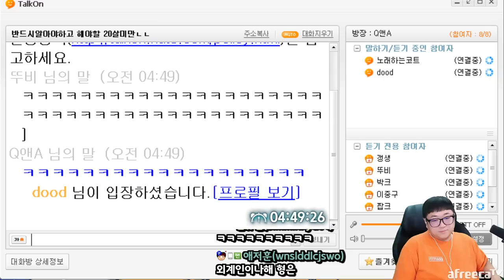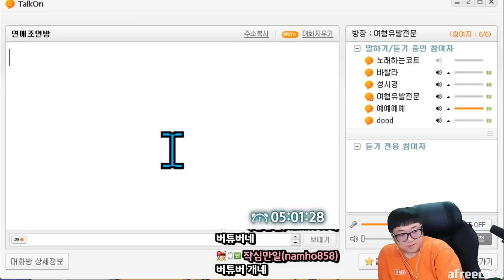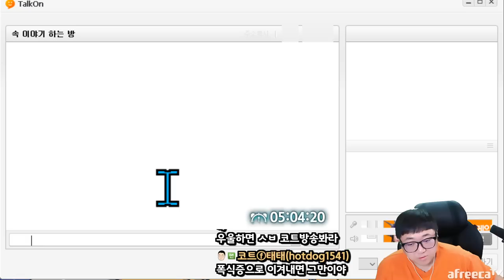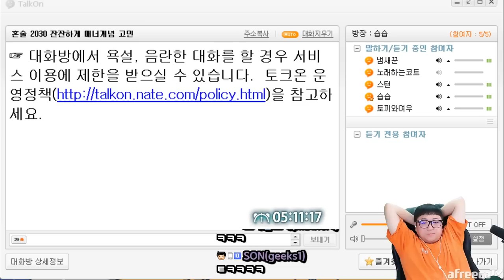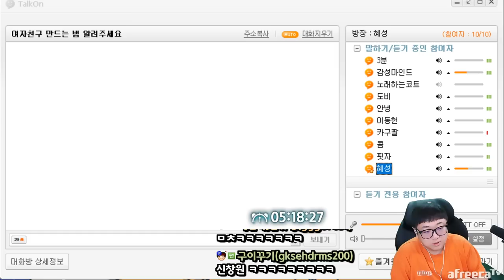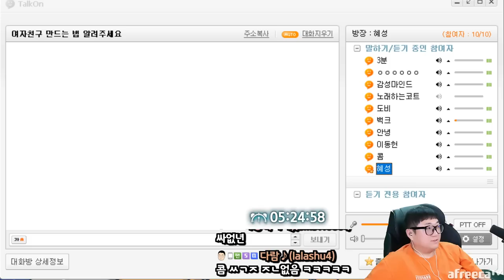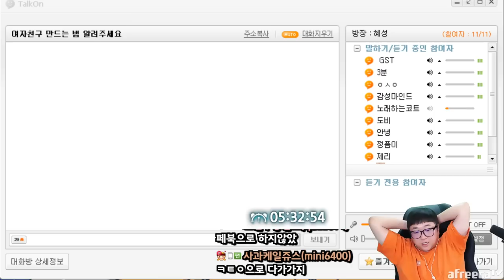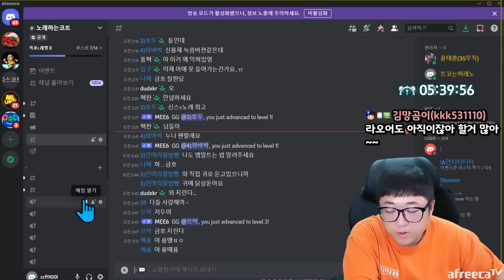감스트 똑닮은 빌런등장 ㅋㅋㅋㅋㅋㅋ (23.02.25-4)